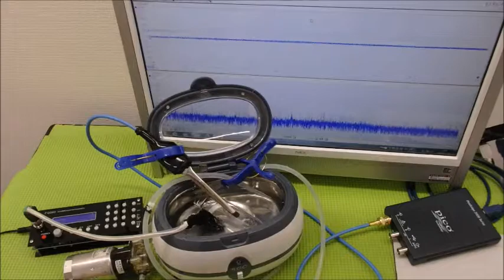超音波システム研究に関する動画・スライド ultrasonic-labo